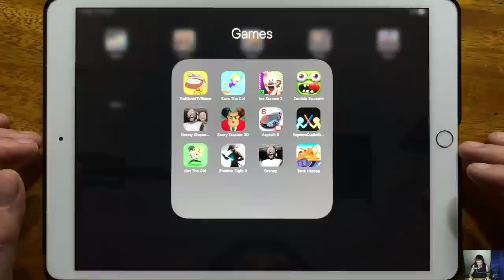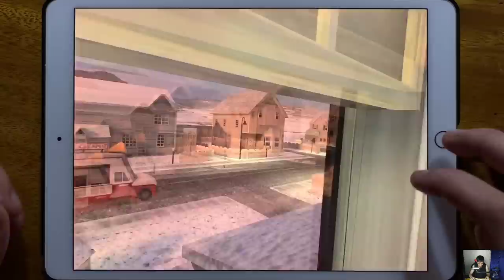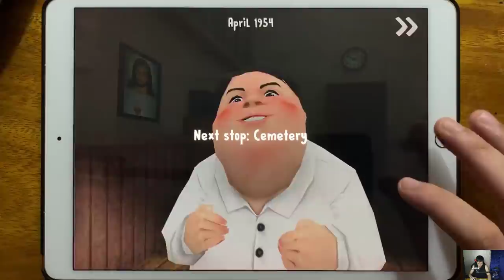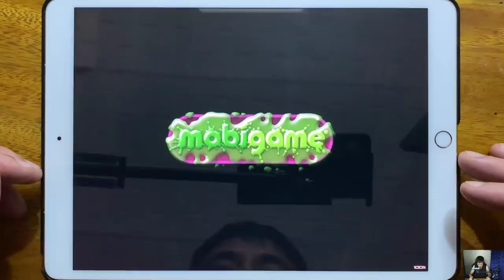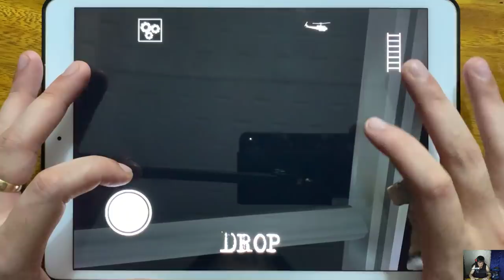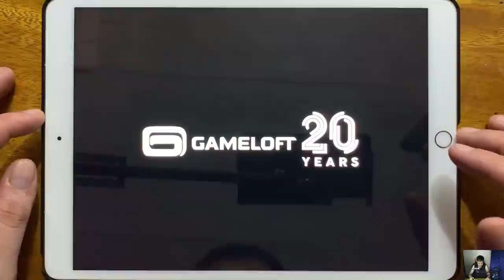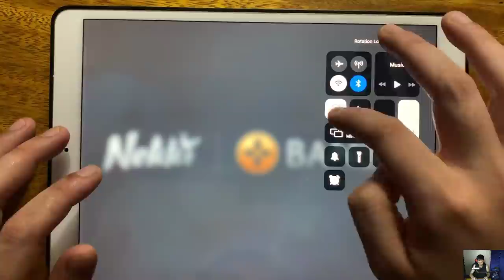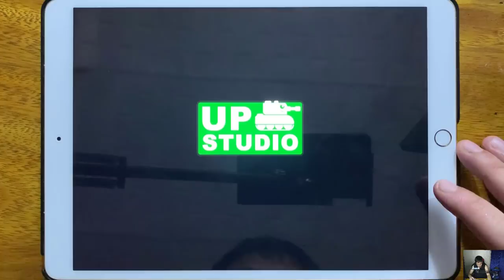Troll Quest TV Shows, Save The Girl lv 75.76, Ice Scream 2, Zombie Tsunami, Granny Chapter Two...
Troll Quest TV Shows, Save The Girl lv 75.76, Ice Scream 2, Zombie Tsunami, Granny Chapter Two, Scary Teacher 3D, Asphalt 8, Supreme Duelist Stickman, Get The Girl, Shadow Fight 3, Granny, Tank Heroes